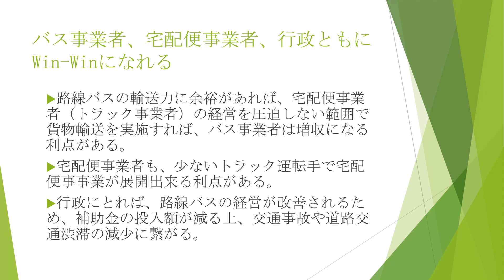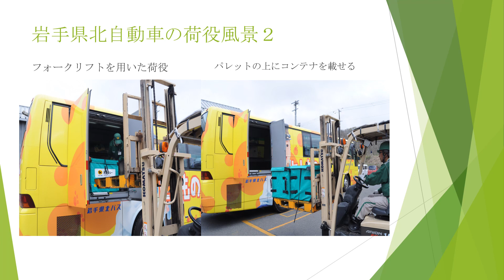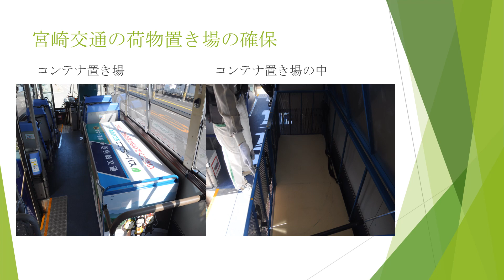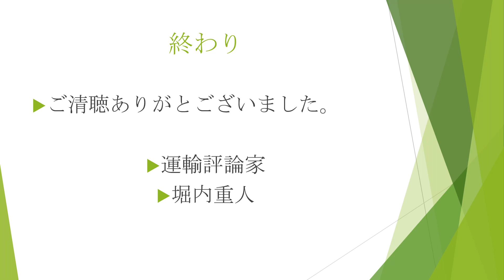路線バスを活用した客貨混載輸送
2018年に、福井で開催された「人と環境にやさしい交通をめざす全国大会」で報告した際のプレゼン資料を、アップロード致しました。